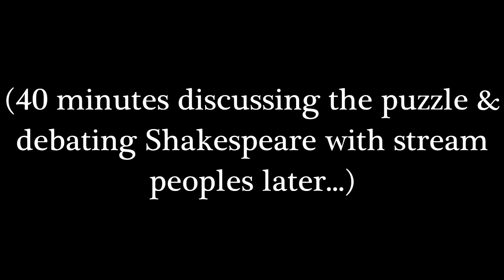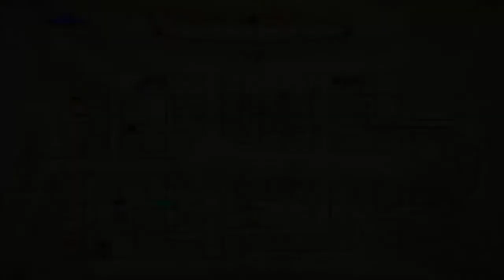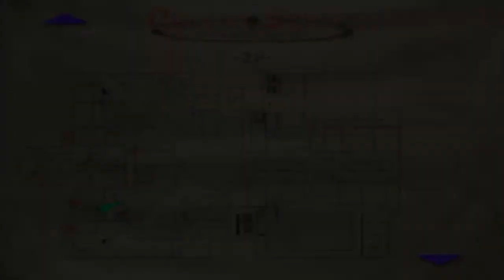Silent Hill 3 [Part 2] Shakespeare Puzzle, Claudia Wolf, Otherworld Mall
A blind & commentated Let's Play / Playthrough / Walkthrough of the PC version of the survival-horror game about Heather Mason on a quest for her father into the demented Otherworld, Silent Hill 3, on hard puzzle difficulty. Done via Live Stream. In part two, we start off wracking our brain around a Shakespeare puzzle on hard puzzle difficulty (with some help and debate with the live-stream chat, a LOT cut out), and then meet a lady named Claudia Wolf. She tells us our power is needed for something-something god, true-self, etc. We then have a massive headache, and take an elevator down to Otherworld Silent Hill. and start exploring! Enjoy!